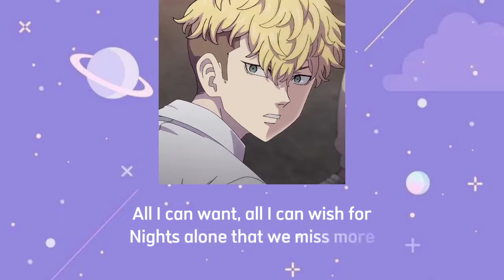Peaches - Justin Bieber (Lyrics) ft. Daniel Caesar, Giveon